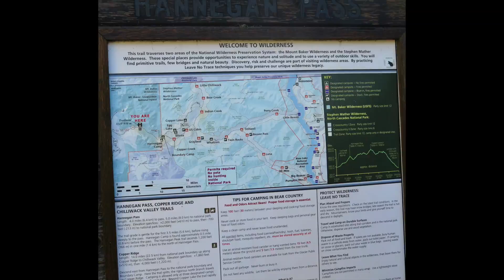Hannegan Peak Hike